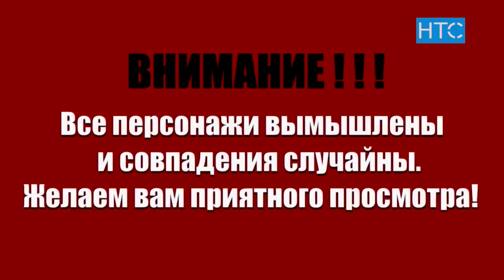В Бишкеке нечем дышать / Параллельные новости / НТС